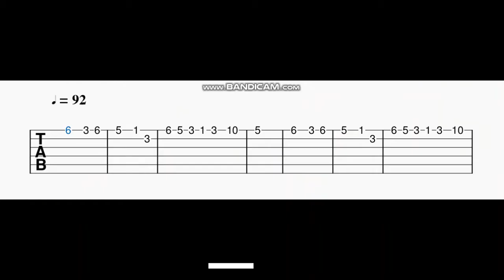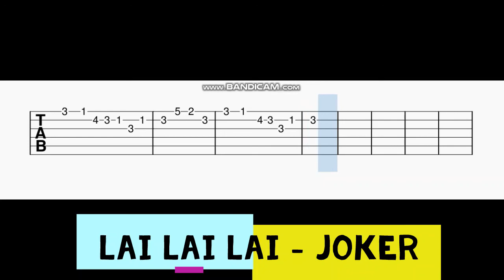Lai Lai Lai Joker Guitar Tabs | Tik Tok Viral Song